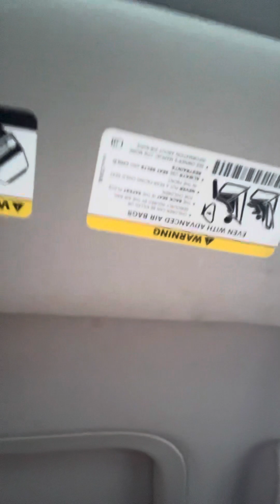Finesse Weekly Power Rankings 🪫